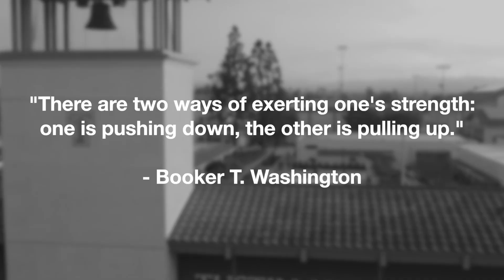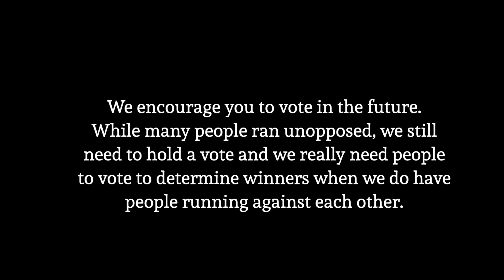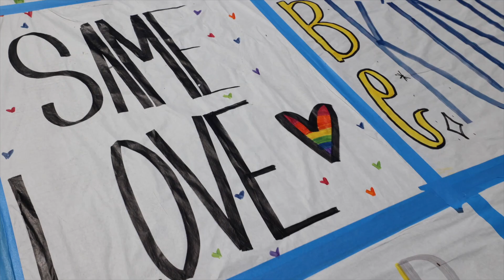TILLER NEWS TODAY - Tustin High School News - Episode 32 - Election Results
This is the 32nd episode of Tiller News Time student news show for the 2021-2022 school year.

After being locked down for a year, Tustin High School welcomed back our wonderful students.